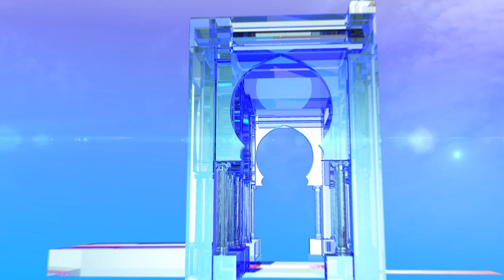ميهوبي يتعهد بتشجيع الاستثمار في مجال صناعة الأدوية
الشلف (وأج)- تعهد مترشح رئاسيات 12 ديسمبر المقبل عز الدين ميهوبي, بأنه في حال انتخابه رئيسا للجمهورية, سيقوم بتشجيع ودعم الاستثمار في مجال صناعة الأدوية الذي يكلف الجزائر سنويا "ما بين 4 إلى 5 ملايير دولار".